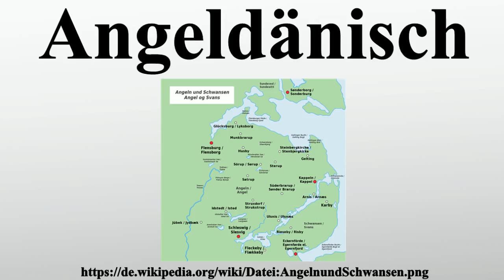Angeldänisch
Vielen Dank für Ihre Unterstützung:

Das Angeldänische mål) war eine in Angeln und Schwansen verbreitete Varietät des Südjütländischen .

Bild-Copyright-Informationen
Urheber Info: MarGrete2